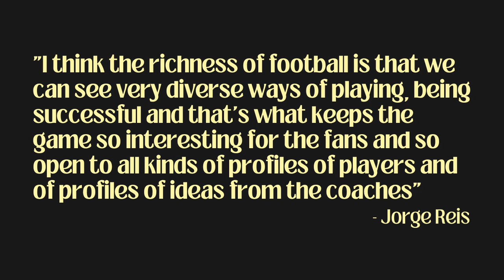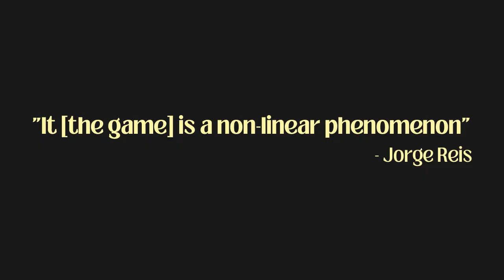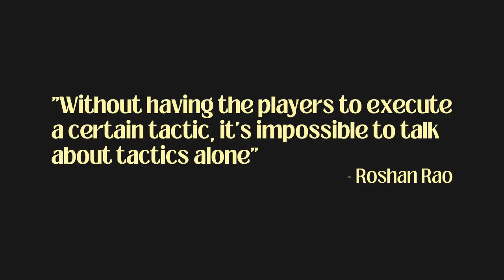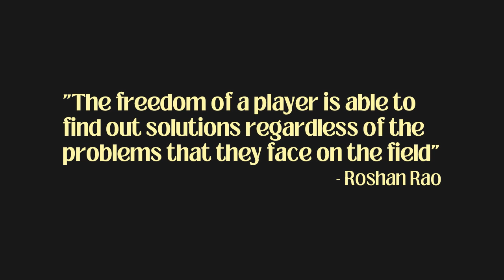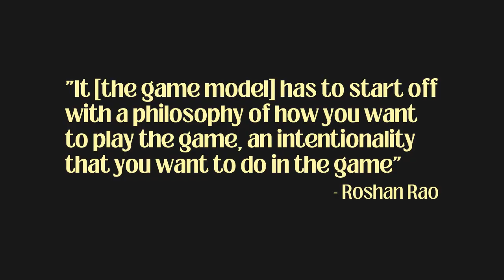Introduction to Football (Soccer) Tactics | Decoding Football (Podcast)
In this Decoding Football podcast, we have discussed the football (soccer) tactics with Roshan Rao and Jorge Reis.

At first, we discussed what they mean by tactics and phases of play in football. Then, our guests talked about what comes first – a coach’s preferred formation/structure or the quality of the players.

Next, we discussed the essence of formation in modern football, the player's freedom, and the concepts of space occupation and off-the-ball movements. After that, they mentioned what they meant by the game model. In the end, we talked about techniques before moving on to an open forum.

Contents of this Decoding Football podcast
0:00 – Intro
1:43 – What are tactics?
5:31 – Phases of play in football
8:03 – Preferred structure vs Quality of players
11:47 – Essence of formation in modern football
16:00 – Freedom of a player
19:40 – Space occupation & off-the-ball movement
23:37 – What is a game model?
27:28 – Tactics and Technique
38:25 – Open Forum
44:00 – Outro